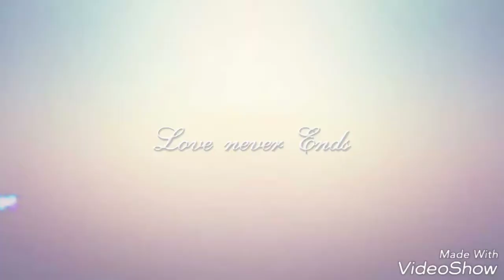DjTimboots Jam city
Created by VideoShow vous pouvez me suivre également avec votre animateur Jean Philippe Dure sur Radiowebmobile.com et iTunes , Spotify , Nabster